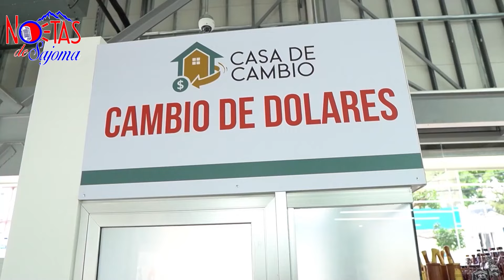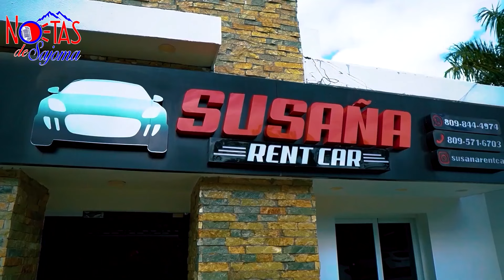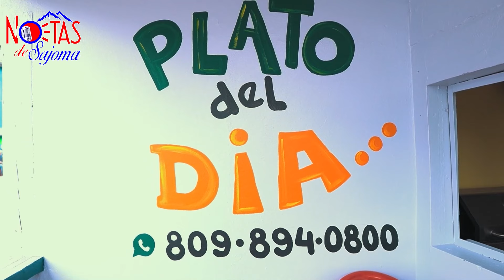HOMBRE DE AVANZADA EDAD SE QUITA LA VIDA EN JUNCALITO.